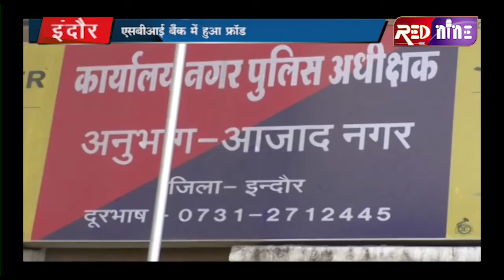RED NINE TVEE:एसबीआई बैंक में हुआ फ्रॉड,बैंक संचालक ने ही हड़प लिया लोगो का पैसा